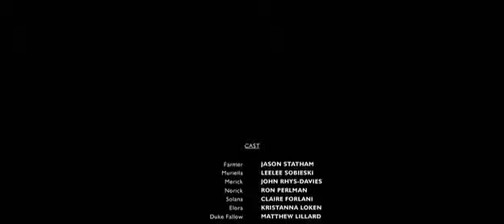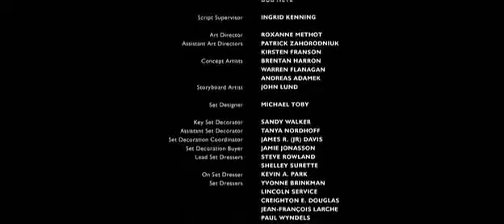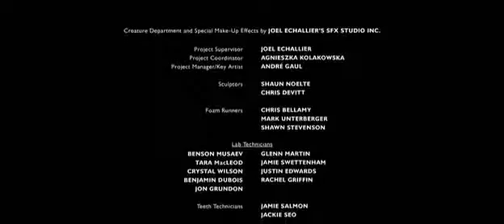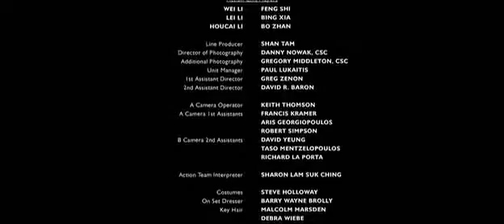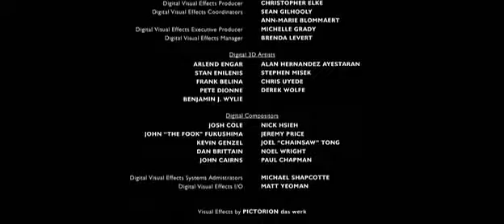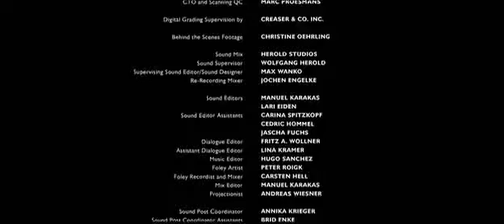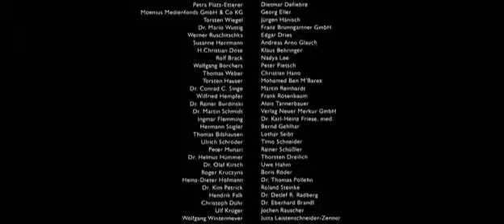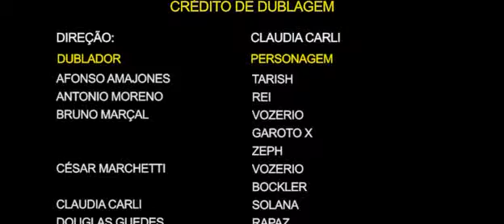Em Nome do Rei Completo e Dublado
O poderoso rei Konreid precisa defender seu castelo e seu povo do diabólico Gallian, que quer derrubá-lo. Um exército aterrorizante de monstros guerreiros, conhecidos como Krugs, é enviado pelo vilão para invadir o reino em busca do rei. A vida de um homem simples, chamado Farmer, muda para sempre q… MAIS
Data de lançamento: 29 de novembro de 2007 (Alemanha)
Direção: Uwe Boll
Séries de filmes: In the Name of the King
Música composta por: Jessica de Rooij, Henning Lohner
Autores: Doug Taylor, Chris Taylor, Jason Rappaport, Dan Stroncak